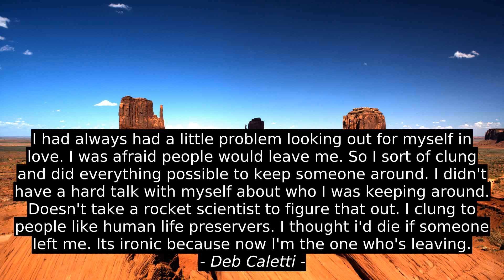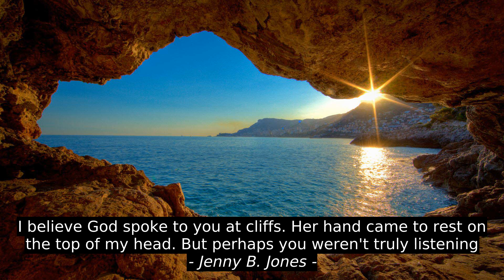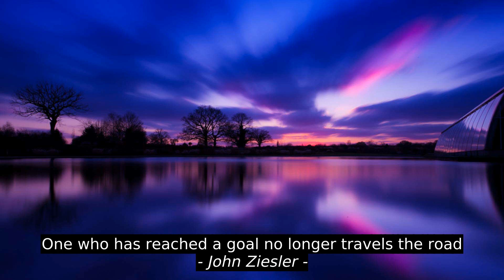7 Best Quotes - Marcia Casar Friedman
John Ziesler, Jenny B. Jones, Fadi Hattendorf, Pearl S. Buck, Deb Caletti, Louisa May Alcott, Marcia Casar Friedman, top, motivation, quotes, success, inspiration, citation, best